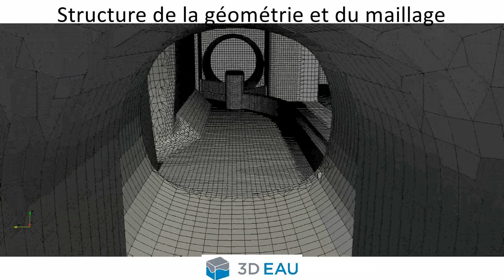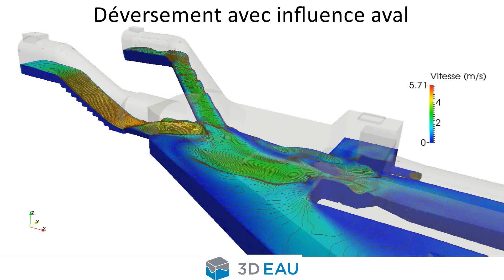3D EAU : Déversoir d'orage complexe - Elaboration d'un dispositif d'autosurveillance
Ouvrage étudié:
Un déversoir d'orage latéral/frontal avec collecteurs d'entrée et de sortie multiples.

Objectifs:
- Identifier la répartition de l'écoulement selon les configurations hydrauliques
- Déterminer des zones de mesure de hauteur permettant de caractériser les scénarios de déversement
- Élaborer des relations hauteur/débit fiable avec une incertitude associée pour chaque configuration de déversement.